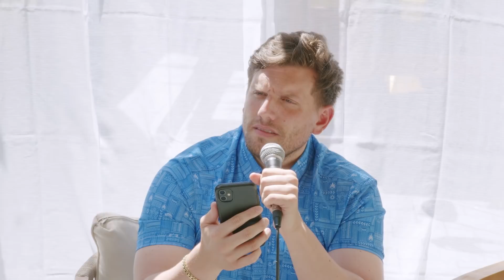Summer of CHAOS! | Chris Distefano Presents: Chrissy Chaos | EP 70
Chrissy CHAOS is on his solo tip!! Ti TI Jerry is back! What a great 70 eps of chaos it has been. Ti Ti talks about going to the hospital. Ti Ti doesn't want to take her meds. Chris goes to a Dominican pool party and learns a lot. Latinos are all about love and connection. Ti Ti's sweetheart gets out of prison in 4 months. Should Ti Ti start an Only Fans? IG thots getting paid to go on vacation with gross guys. Science is in charge of society now. Some summer tips from Ti Ti! Jazzy Method actually comes on the pod for the first time!!! Should Chris and Jazz get married? Chris talks about why he doesn't believe in marriage. What do we do with the mental health issue and the homeless? Rolling blackouts are coming all summer YASSSS! Chris talks Joe Rogan aftermath. How was it to be on the Joe Rogan Experience. What US president would you wanna sleep with?

UNCUT WILD CONTENT GO HERE - Over 50 plus exclusive episodes!! 5$ is Audio 10$ is Video level.